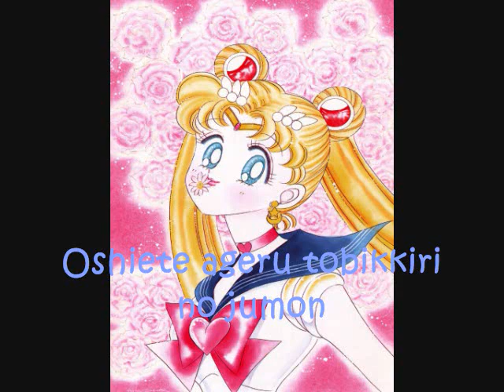Ai Kotoba wa Moon Prism Power Make-Up!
Usagi's 1st Single "The Password is Moon Prism Power Make-Up!" Japanese and English lyrics included. Enjoy!!

The alarm clock goes off, telling me to wake up
Not yet, I'm still sleepy, papa mama, I'll stay in pajamas!
Time limit, I'm so terribly late!
What should I do? It's always clanging.
Nearly crying like this, I can't go on a date
"It's alright, don't get flustered," Luna whispers.
"I'll teach you an extraordinary spell."

Wait two seconds and breathe in for seven seconds
The magic words that can make you pretty
MOON PRISM POWER MAKE-UP!
By the mysterious fitting word everyone has
A wonderful ally of justice

At the bus stop, impatient, the bus doesn't come
With this delay, give me a break!
A downpour over the city street makes my dress all muddy
I hear a patrol car siren
I'm always full of little worries

"It's alright, don't get flustered," Luna says as she follows.

Wait five seconds and breathe in for ten seconds
The magic words that can make you strong
By the mysterious fitting word always
A cool ally of justice
---You, who I like best in the whole world
I'll go to help you right away, wait for me!